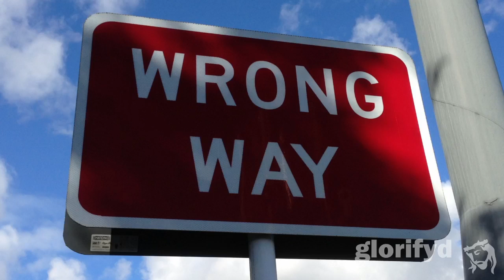20120822 Vigilance mandate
3 Discipleship Studies: Advanced

Video Bible studies with Glorifyd.bible
This is Bible study like you've never experienced.

Two ways to use video Bible studies:
1. Personal study on YouTube (everything you need is here), or
2. Study with your church, ministry or small group (watch together at the same time in a free private area with messaging, comments and study materials)

One of the most comprehensive, information-packed, completely scripture-based, revelation knowledge Bible study resources currently available. In every lesson, the meaning of Bible scripture is systematically broken down, unlocking the Bible treasures to be found for those that have eyes to see and ears to hear. Matthew 13:16-17. Learn what Christ wants you to know today. Undiluted. Revelation knowledge. Free.

- For personal or group study, learn with video Bible studies.
- Available at any time, from any location, on any device.
- View course and lesson progress.

We have free private study areas with group messaging and study tools for churches, ministries & small groups. Invite members of your group into your own free private Bible study area on our website. So even if you can’t be there, your group members can watch video Bible studies, study the Bible and discuss what you’ve learned together on your phone, tablet or computer, using private group messaging and study tools, any time you want.